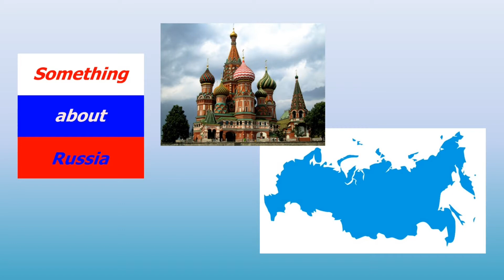Московское метро - интро видео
Станции метро, рекомендуемые посетить